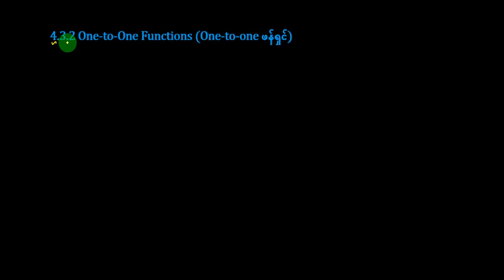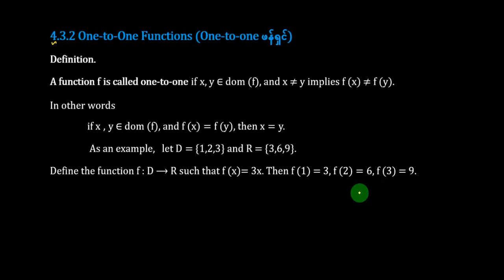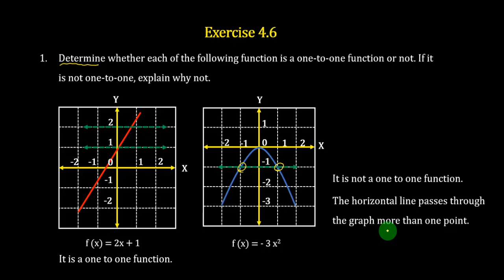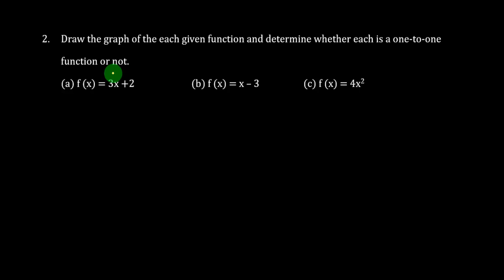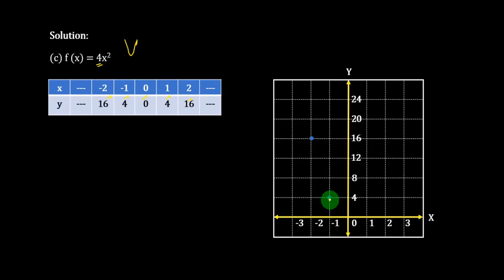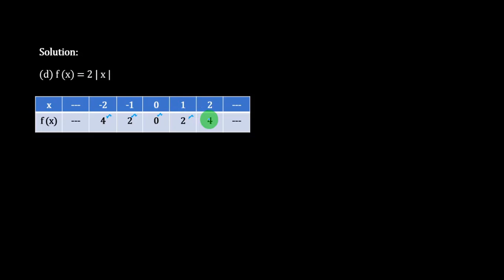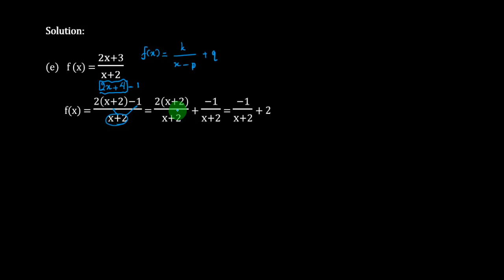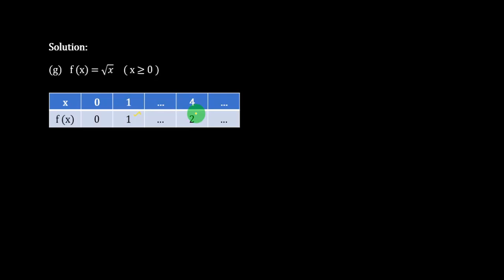Grade 10, Maths, Chapter 4, Part 20